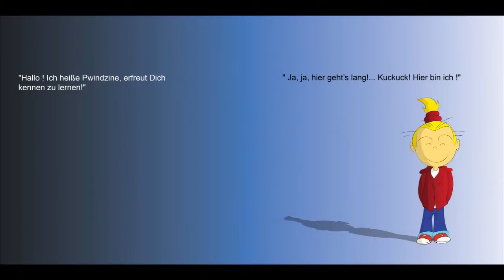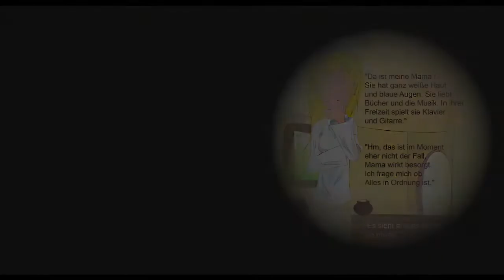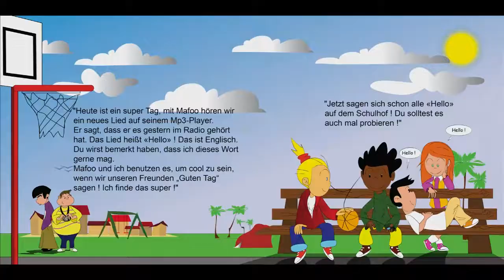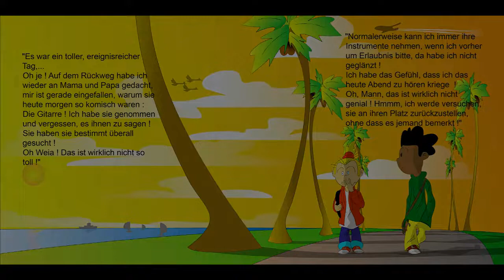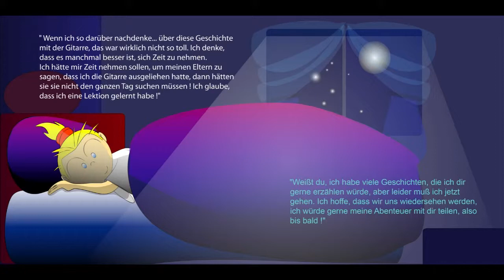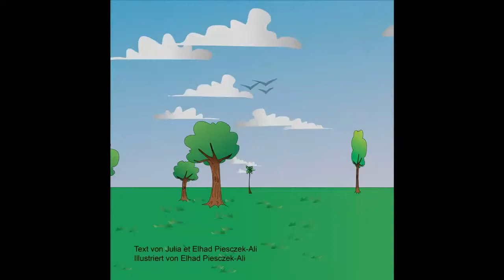Pwindzine Buch 1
Pwindzine ist ein kleiner Wildfang der die Musik liebt und sich gerne in verrückte Situationen bringt. Ihre Welt dreht sich um zwei Dinge: Fremdsprachen und ihre Liebe zur  Musik. Dies ist ihr erstes Buch. Viel Spaß beim schauen!